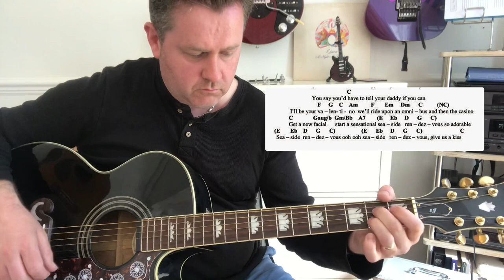Queen - Seaside Rendezvous - Guitar Play Along (Guitar Tab) Acoustic Guitar Chords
Queen - Seaside Rendezvous - Guitar Play Along (Guitar Tab)

In this guitar video we Play Along with Seaside Rendezvous a tracked penned by Freddie Mercury from the Queen album A Night At The Opera

Adapted from piano to play on acoustic guitar. The intro works nicely on guitar and the chords are quite a work out with some fast changes.
Seaside Rendezvous" is a song by British rock group Queen, and is the seventh track on their fourth studio album A Night at the Opera. The song was written by Freddie Mercury under his vaudevillian/musichall influence.
The song is probably best remembered for its "musical" bridge section performed by Mercury and Roger Taylor in the middle part of the song.

The song's "musical" bridge section was performed entirely by Mercury and Taylor using their voices alone, with Taylor at one point hitting the highest note on the whole album

Mercury imitates woodwind instruments including a clarinet. Taylor uses mainly brass instruments such as tubas and trumpets, and even a kazoo. The tap dance segment is also "performed" by Mercury and Taylor on the mixing desk with thimbles on their fingers. Mercury plays both grand piano and jangle honky-tonk.

This is one of the few Queen songs without Brian May participating at all.